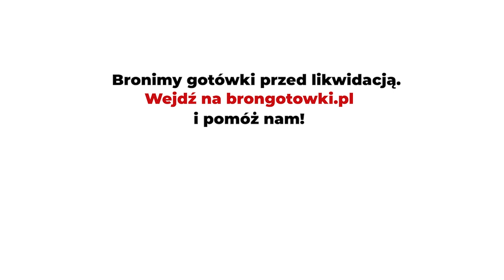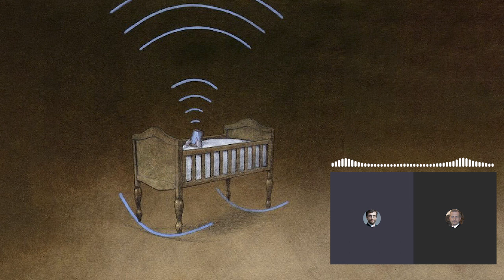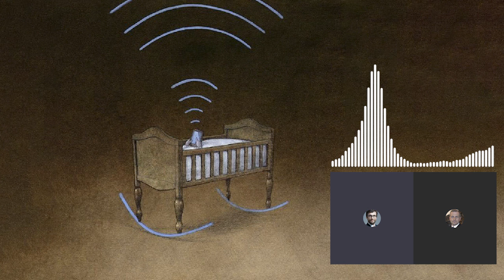Czy masz świadomość? (Nr 184) – Smartfon dla dziecka – tak czy nie?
Z Michałem Kotem, dyrektorem Instytutu Pokolenia, rozmawia Rafał Górski, redaktor naczelny Tygodnika Spraw Obywatelskich.

Z międzynarodowej, opartej na dowodach naukowych, literatury medycznej dotyczącej skutków korzystania dzieci z mediów cyfrowych dowiadujemy się, że czas spędzony w dzieciństwie przed ekranem, czyli ilość czasu ekranowego w godzinach dziennie, negatywnie wpływa na rozwój mózgu oraz umiejętności poznawczych i psychospołecznych, a także rozwój języka.

Ogromne problemy z nauką w szkołach powodują szczególnie smartfony. Jeśli rozdajemy iPhone’y lub pozwalamy uczniom przynosić smartfony na zajęcia, to poziom nauczania w szkołach spada. Zakazanie ich poprawia nauczanie, co udowodniło duże badanie ponad 130 000 uczniów w 90 szkołach w Londynie.
Manfred Spitzer, raport „Smartfon? Tak, ale z głową”

Zwracamy się do Pana Ministra z apelem o wprowadzenie odgórnego zakazu używania przez dzieci telefonów komórkowych w szkołach. Uzasadnieniem są liczne badania wskazujące na szkodliwy wpływ smartfonów na zdrowie, wyniki w nauce i sukcesy w życiu dzieci.
List otwarty do Ministra Edukacji i Nauki

1. Czy dziecko w wieku od 0 do 14 lat powinno posiadać smartfon?
2. Czy dzięki smartfonom mamy dziś do czynienia z pandemią bezczynności i pandemią krótkowzroczności?
3. Tak więc cyfryzacja instytucji edukacyjnych nie zwiększa sprawiedliwości edukacyjnej, jak się często twierdzi, ale prowadzi do obniżenia szans edukacyjnych dzieci i młodzieży znajdujących się w niekorzystnej sytuacji społecznej – Manfred Spitzer.
Jakie są zagrożenia dla edukacji związane z cyfryzacją szkoły?
4. Czy w Polsce powinien zostać wprowadzony odgórny zakaz telefonów w szkołach?
5. Korporacje zarabiające na sprzedaży i używaniu smartfonów powinny składać się na fundusz, z którego będą finansowane: leczenie dzieci uzależnionych od telefonów, badania dotyczące wpływu ekranów na nasze życie oraz kampanie społeczne uświadamiające zagrożenia ze strony technologii cyfrowych. Co Pan na to?
6. Jak rodzice mają ustalać zasady korzystania przez dzieci z technologii cyfrowych?
7. Jakiego ważne pytania nikt jeszcze Panu nie zadał w temacie, o którym rozmawiamy?

Michał Kot – dyrektor Instytutu Pokolenia będącego państwową jednostką budżetową podległą Prezesowi Rady Ministrów. Socjolog, ekspert w zakresie demografii, analizy polityk społecznych, badań socjologicznych, zarządzania w biznesie i nowych technologii. Autor wielu publikacji i raportów na temat demografii, polityki rodzinnej i wpływu nowych technologii na życie społeczne. Członek Rady Rodziny przy Ministerstwie Rodziny, Pracy i Polityki Społecznej. Absolwent Uniwersytetu Warszawskiego (kierunki: socjologia i matematyka). Prywatnie mąż i ojciec piątki dzieci.